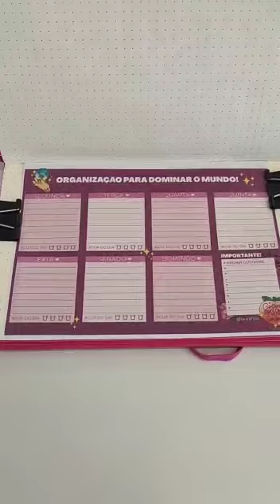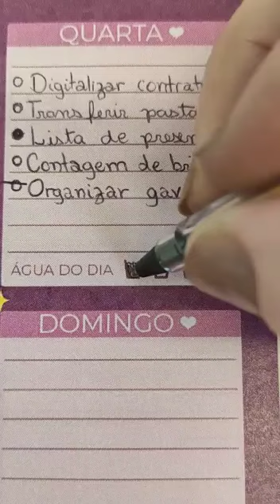REVIEW Planner Gostosa Organizada - Lauraflixx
🔥🔥🔥CHEGOU A SUA HORA DE MANDAR A BRABA COMO UMA GRANDE GOST0S4 ORGANIZADA: PARE de enrolar, procrastinar e se sabotar! Vem DOMINAR O MUNDO! ✨🙆🏽‍♀️✨